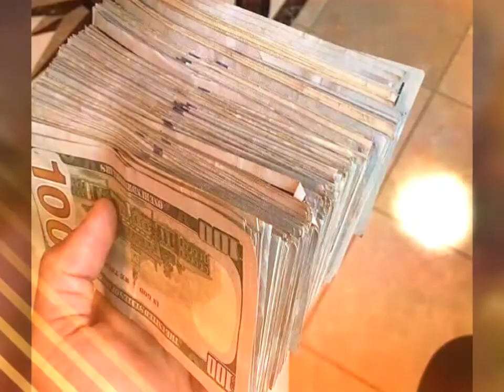Javier Ochoa el rincón